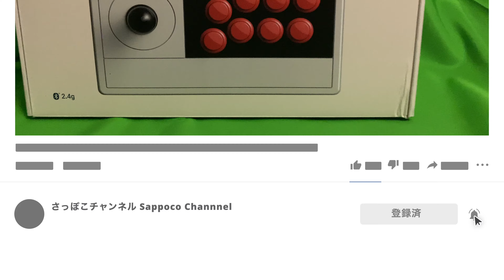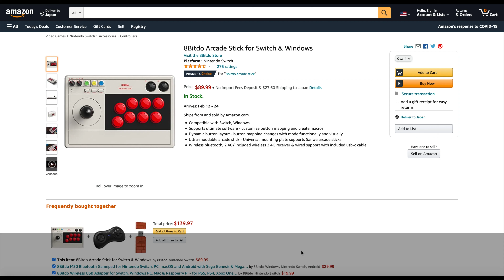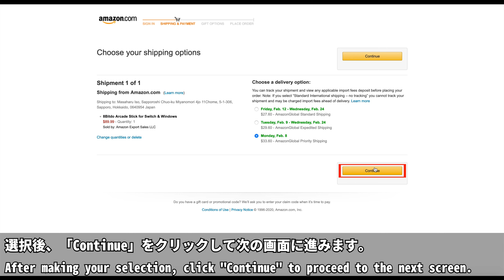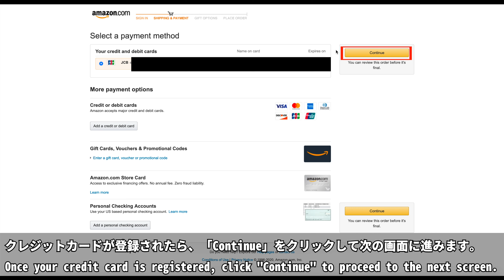【開封&動作確認&購入方法】8BitDo Arcade Stick (アーケードスティック)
今回紹介した商品はこちら(Here are the products introduced in this article)

目次
0:00 開封
1:05 Nintendo Switchに接続して動作検証
6:30 アメリカのAmazonでの購入方法
8:29 今日の動画のまとめ
8:55 エンディング